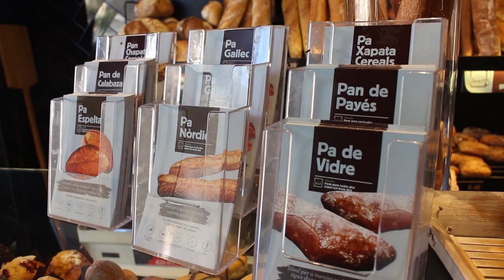Improving service in the 365 bakeries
The Lean Bakery - Episode 3

Reducing lines, ensuring quality and maintaining results in the 365 bakeries in Barcelona.

To read more about the 365 transformation, buy your copy of "The Lean Bakery" today